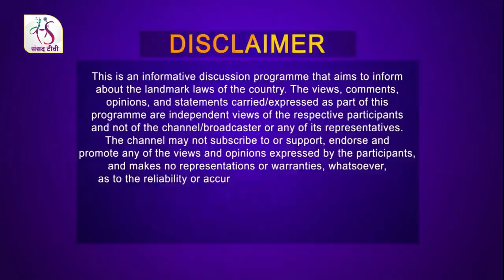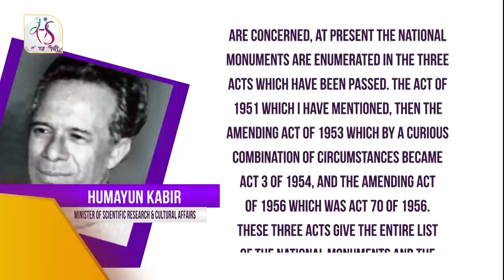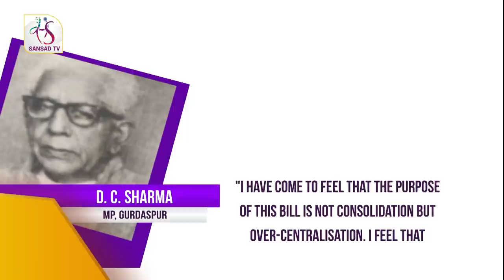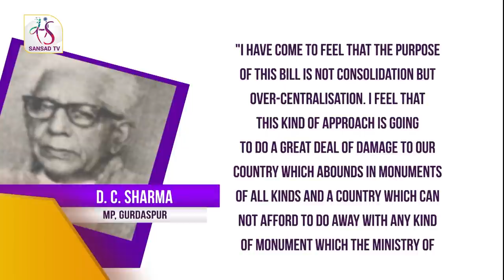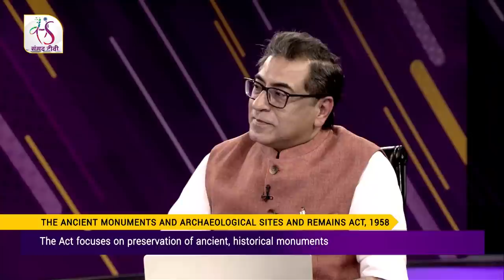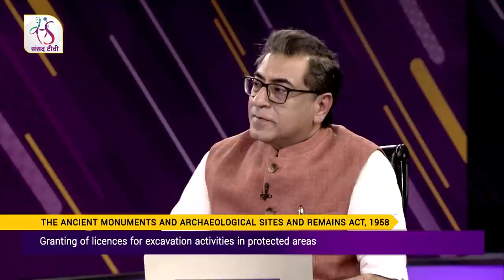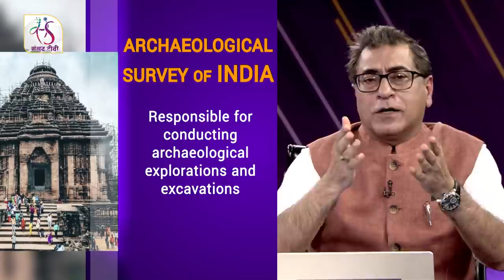75 Years: Laws that Shaped India | The Ancient Monuments & Archaeological Sites & Remains Act, 1958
The Ancient Monuments and Archaeological Sites and Remains Act, 1958 is one of the landmark laws for the preservation of ancient and historical monuments. This episode brings its legislative journey and its impact in safeguarding the cultural heritage.

Guest Anchor- Hemant Batra
Producer- Bhawna Nayar

Guest-
           Dr. Bibek Debroy, Economist & Author
          Aman Sinha, Sr. Advocate, Supreme Court